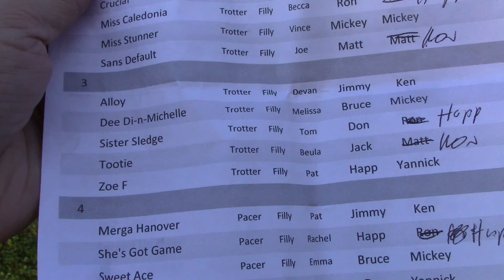2 27 19 Burke Training Center 003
Tootie cut it with Ronnie
Zoe F was first over with Yannick
Alloy sat pocket split late with Kenny
SIster Sledge was 2nd over finished wide with Happ
Dee Di N Michelle was 5th